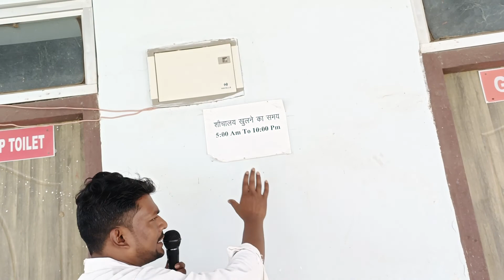नासरीगंज बस टर्मिनल लाइव रिपोर्ट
नासरीगंज बस टर्मिनल लाइव रिर्पोट